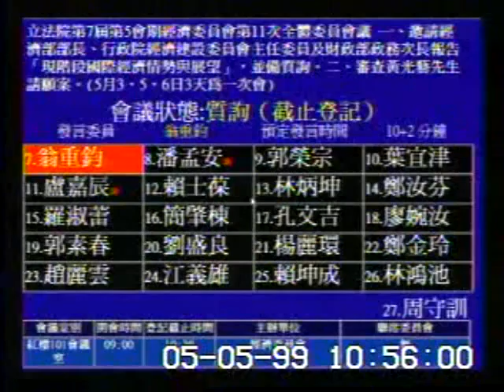2010-05-05 翁重鈞 發言片段, 第7屆第5會期經濟委員會第11次全體委員會議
會議簡介: 立法院第7屆第5會期經濟委員會第11次全體委員會議 一、邀請經濟部部長、行政院經濟建設委員會主任

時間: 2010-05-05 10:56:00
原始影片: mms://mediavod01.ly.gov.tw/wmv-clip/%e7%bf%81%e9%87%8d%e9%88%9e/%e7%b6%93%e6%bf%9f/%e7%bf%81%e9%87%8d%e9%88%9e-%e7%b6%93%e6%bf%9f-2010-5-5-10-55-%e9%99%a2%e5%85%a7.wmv